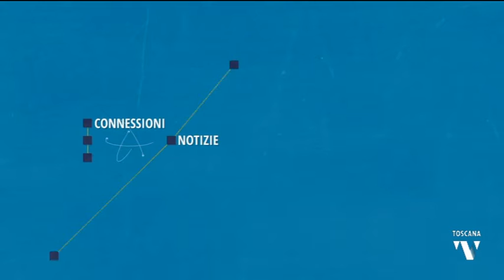2021-10-26 TELEGRAM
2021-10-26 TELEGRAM